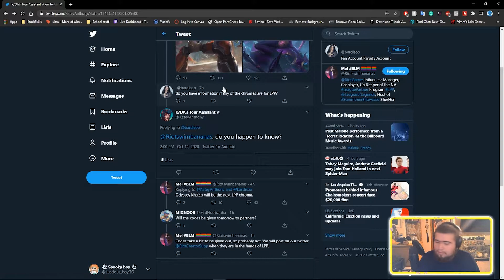NEXT LPP CHROMA IS ODYSSEY KHAZIX!!! LEAGUE OF LEGENDS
NEXT LPP CHROMA IS ODYSSEY KHAZIX in League of legends

I would appreciate any feedback and suggestions as I am a new content creator and would love to hear any feedback from my community. I'll make sure to respond to everybody!